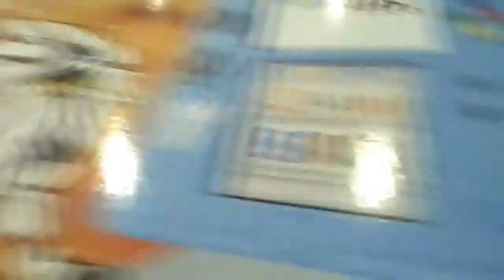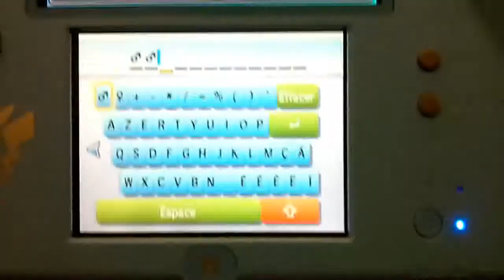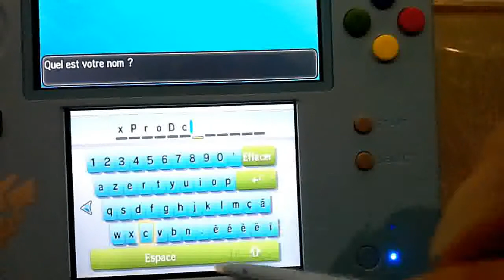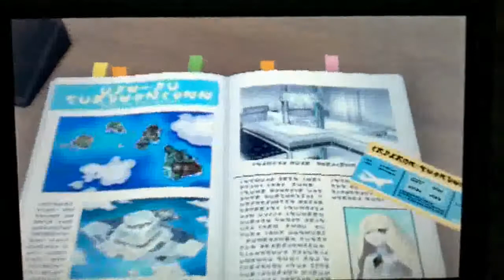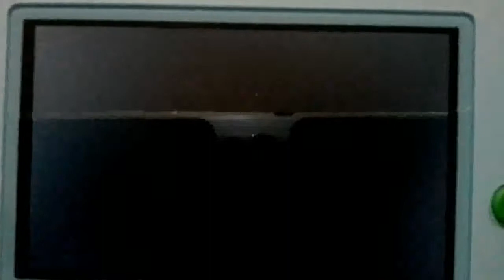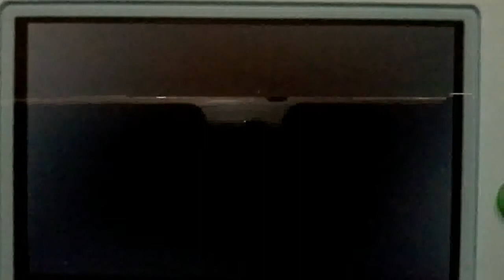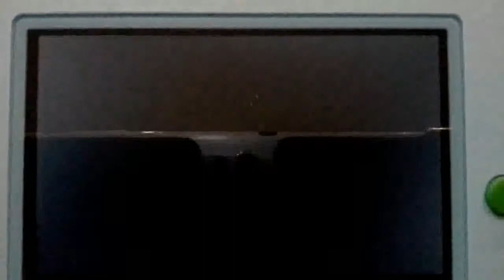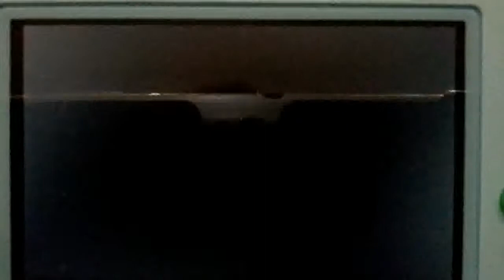le départ pokémon soleil #1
desoler pour la qualité visuelle j'éspere que sa va vous plaire ciao